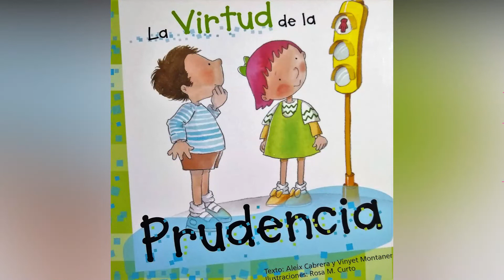Veo veo un libro en un video "El valor de la prudencia" Aleix Cabrera y Vinyet Montaner Ed San Pablo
Un excelente libro de Editorial San Pablo que habla, como dice su título, sobre el valor de la prudencia.
No es un cuento. Si, describe situaciones en las que podemos ejercitar el hábito de la prudencia y la precaución.
Un libro para compartir en familia y reflexionar sobre  este valor tan necesario,  no sólo para la convivencia sino también para el crecimiento personal.
Las melodías que acompañan son de Kevin Mac Leod.
Buena vida!